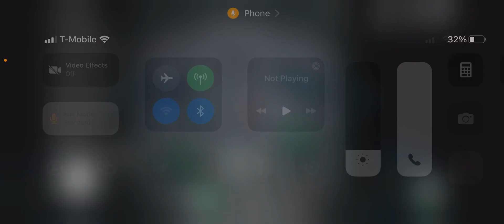I caught a hacker with Blue in Among Us…